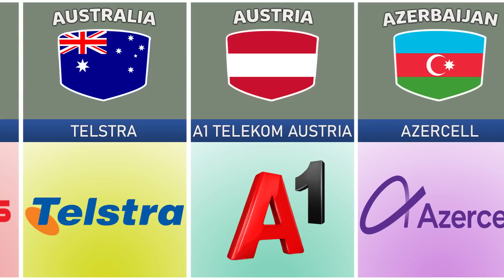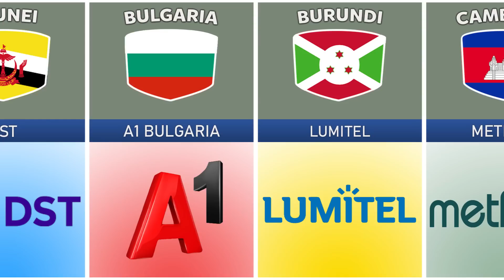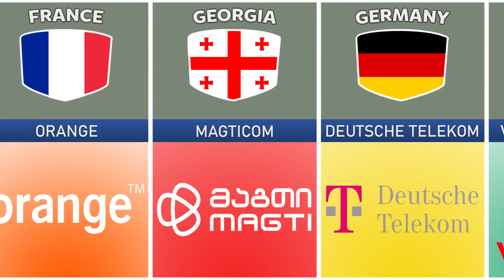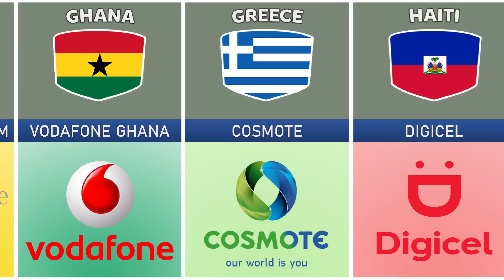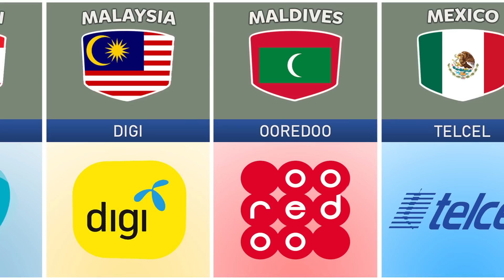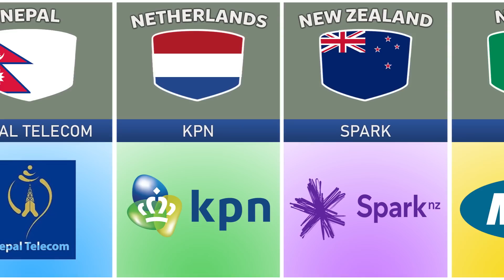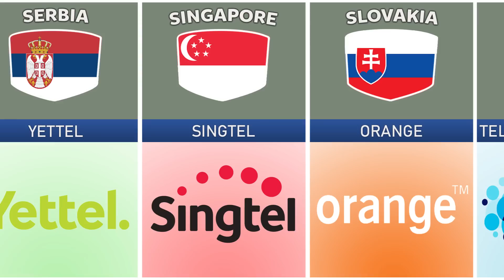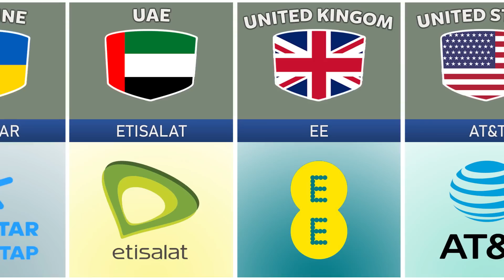Sim Card From Different Countries